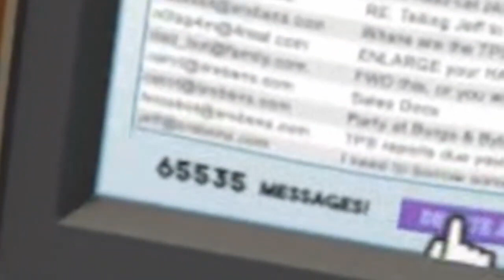Can I Be The WORST Office Worker?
00:00 Intro
00:21 The Job
07:36